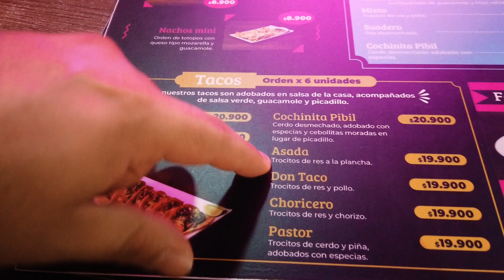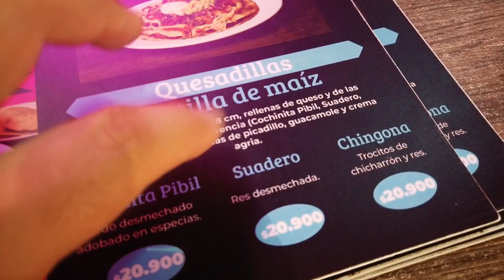La Taqueria la chingona en Soacha Cundinamarca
Este es el lugar para comer buenos tacos y tortas mexicanas en Soacha Cundinamarca

Van a encontrar buena comida, buenos precios y sobre todo con un gran valor en sabor.

Este es el lugar mis Valientes.